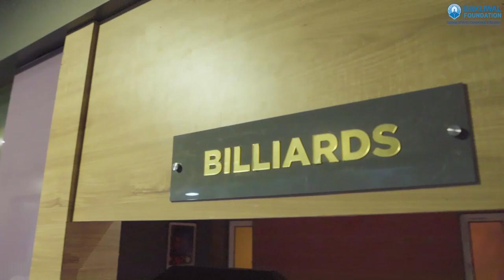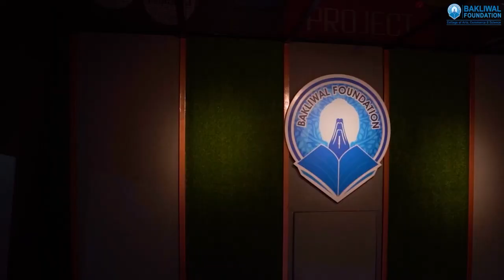BAKLIWAL FOUNDATION HIHLIGHT // COLLEGE RE OPENING // GANESH NAIK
PRESENT BY
Pratik Photography & Film
Wedding Photography | Wedding Videography | Couple Photography | Traditional Shoot | Haldi Wedding Ceremony | Events | Baby Shower | Brithday Celebration